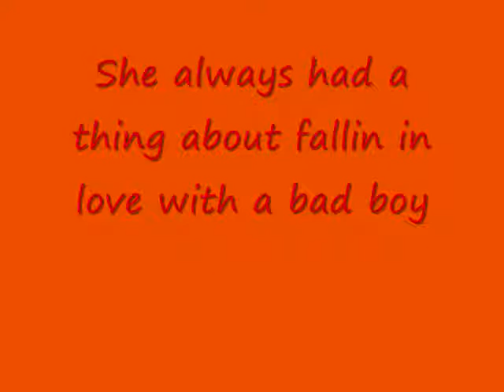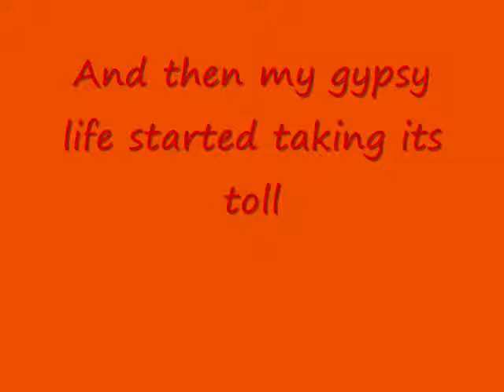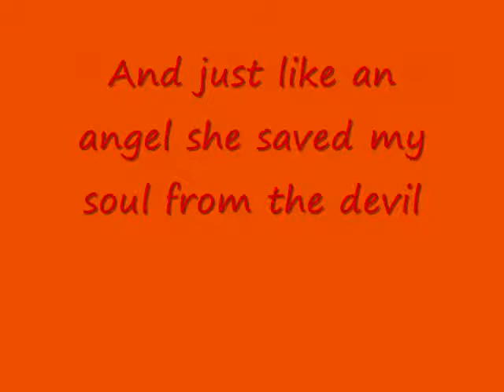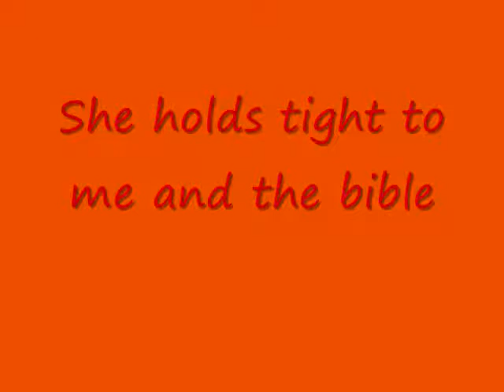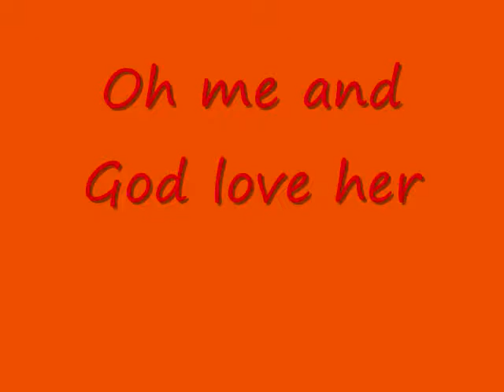God Love Her by Toby Keith with lyrics